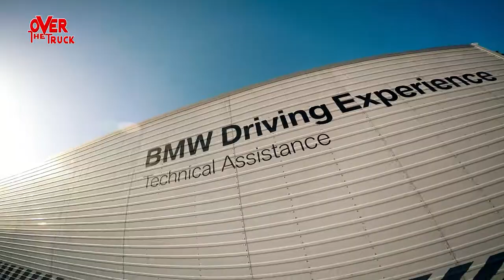Camion DAF XF 105.460 - Driving Test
Luca Cardelli insieme a Giuseppe Battaglino provano questo DAF XF 105.460, che è stato per anni il camion ufficiale di "Guidare e Pilotare" di Misano Adriatico (Rn): la prima struttura didattica nel settore della guida sicura che prepara i suoi allievi utilizzando un metodo formativo unico nel suo genere, ideato da Siegfried Stohr pilota di F1 e psicologo.

Euro 5
Cambio meccanico
Retarder
Furgone in lega con sponda caricatorice sottotelaio